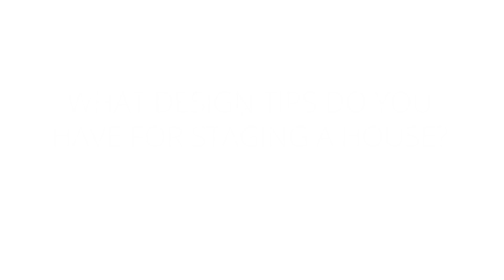Interview with David Bromstad of HGTV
Adwerx sat down with David Bromstad of HGTV's Color Splash at the LeadingRE conference in Miami Beach.

Transcript:

Intro
Hi. I'm David Bromstad. I am kind of HGTV star, and I'm here in Miami Beach doing a luxury real estate conference.

How did you get your start in design? 0:18
I went to Ringling School of Art and Design. I'm a formally trained artist and I got into design because that's what I love. Interior design is a whole different story. I completely fell into that lap by accident. I did my first adult interior design on national television and just happened to win a competition that gave me my own show. Ten years later, still on the network.

What is the best part of having your own show? 0:52
My favorite part of having my own show is that it's something different everyday. I get to meet new and wonderful fabulous people and I'm completely blessed. I went from starving artist to not so starving.

What design tips do you have for staging a house? 1:12
My best advice to give real estate agents who are staging a house is put some personality into it. I mean, listen. Grey, white, beige, all good, but bring some artwork in, bring some personality in because you know what? When these people are looking for houses it's a really huge investment for them and they need to have a moment, like, "Oh, I love that house that had the lips painting." Or "I love that kid's room that was the butterflies." Don't let them leave that house thinking that it was boring.

What tips do you have for building your brand? 1:55
I'm still developing my brand and my brand will continue to always evolve and that's what I could give to advice for all agents is that you're going to continue to evolve. Yes, maybe you want to sell condos. Maybe you want to sell houses, but maybe you want to sell buildings in the future. Don't ever count yourself out of the best thing.

Any words of wisdom? 2:24
I would love to say to everyone have a great time, love yourself, love everyone around you, and if you're not having a smile every day then you're doing something wrong.